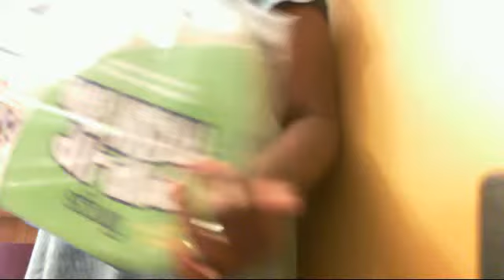this is a mess up..... for my tote bag